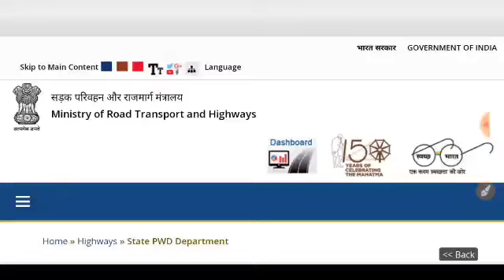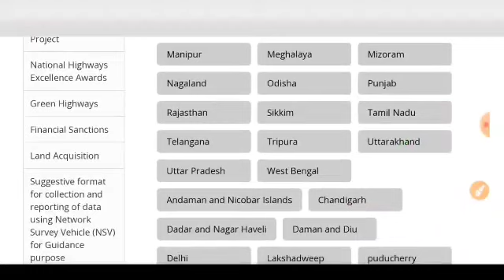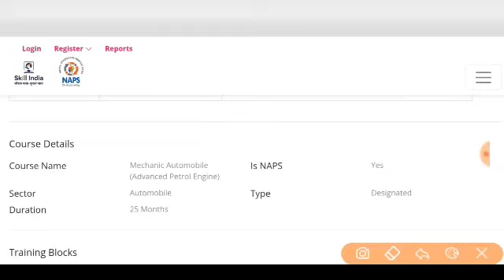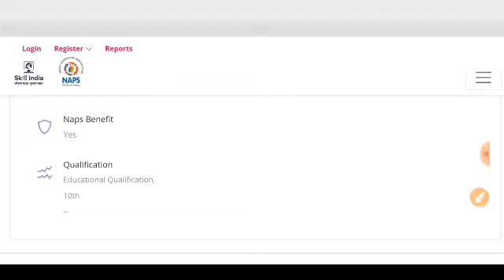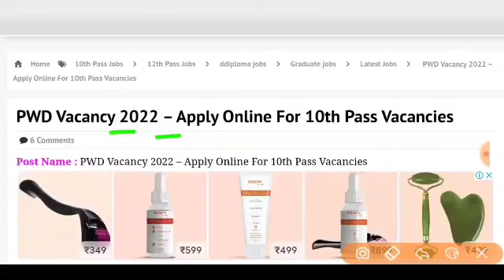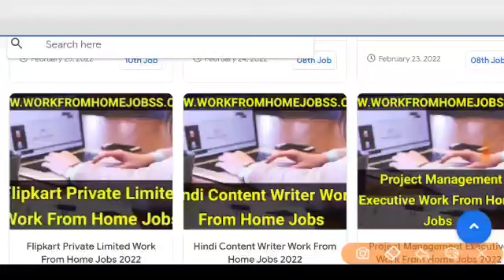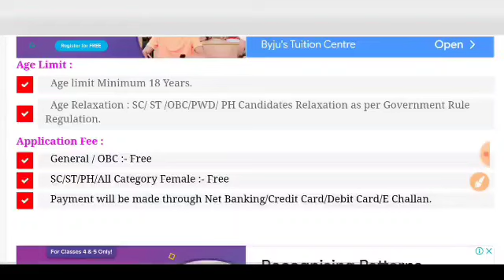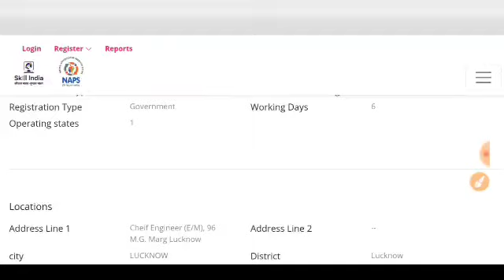PWD में बम्पर भर्ती 2022 / PWD VANACAY 2022 / No Exam,No interview / Sarkari Naukri 2022 / PWD / M/F